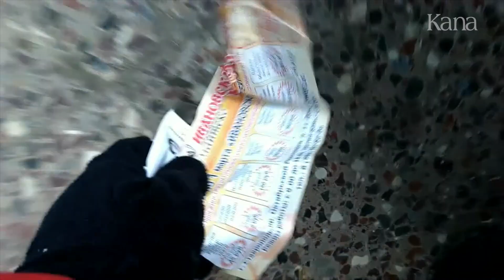ОТКРОЙ 40 ВОЗМОЖНОСТЕЙ ДЛЯ ДУХА И ТЕЛА Выпуск № 15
20 марта 2019, Среда II недели Великого поста.
Выпуск № 15.

Катехитическая комиссия Преображенской епархии и студия «КАНА» представляют вашему вниманию цикл размышлений «Открой 40 возможностей для духа и тела» на весь период Великого поста.

Семейная программа на Великий пост.